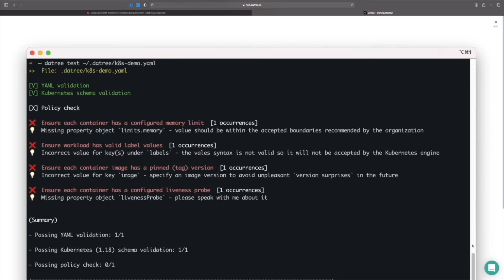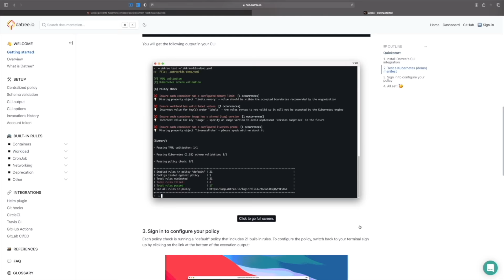Balance Work Life, Studies, and Open Source - by Cloud Native Peeps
How do you balance your work-life while being a student?

DevOps is an amazing career choice for freshers. This is why in this episode of Open Source Cafe, we bring together a panel of Cloud Native folks who got started working as students and are now doing wonders in the field.

Timestamps:
0:00 Intro
4:04 How much did your college help getting your role
9:11 How much did your college help
14:09 What led you find the kind of career you are in
18:40 Working at StartUps vs Big Companies
24:03 Challenges faced and how to deal with them
32:54 About Datree
33:26 Challenges faced and how to deal with them
39:37 Should you get involved in DevOps as a fresher
46:10 How to prevent Burn out
50:45 Outro